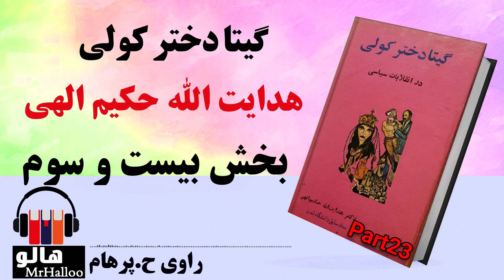کتاب صوتی گیتا دختر کولی - (هدایت الله حکیم الهی) - قسمت بیست و سوم | MrHalloo - Audio Book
کتاب صوتی گیتا دختر کولی - (هدایت الله حکیم الهی) - قسمت بیست و سوم
قسمت آخر

حکیم الهی نویسنده کتاب های تحقیقی موفقی چون یادداشتهای یک دیکتاتور، با من به دار المجانین بیائید، با من به شهر نو بیائید، با من به زندان بیائید، گیتا دختر کولی، از شهر نو تا دادگستری سعی نموده در سالهای دهه، سی، چهل و پنجاه در زمینه مطالعات اجتماعی و جامعه شناسی ناهنجاری ها و مشکلات مردمی از دید اجتماعی و جامعه شناسی آنچه که در بهترین دانشگاه بزرگ جهان آموخته و تدریس نمود در کشور مکتوب نماید.

آخرین دسته مشتریان کافه کارل نیز خارج شدند و مسیو کارل و خانمش طبق معمول مشغول نظافت کافه گردیدند تا برای فردا صبح همه چیز آماده باشد. درها بسته شد و زن و شوهر حساب دخل و خرج را کردند ...

نام کتاب: گیتا دختر کولی
با صدای ح. پرهام

MrHalloo - Audio Book

Book Name: Gita Dokhtare Koli
With the voice of H. Parham